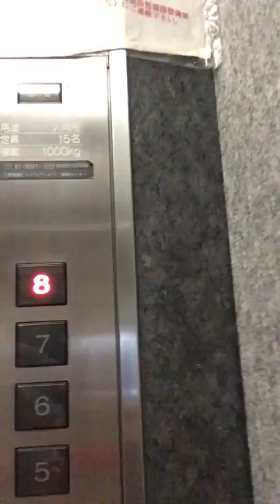How to use elevator in Japan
I introduce you how to use elevators in Japan because Japan is the country of manner.